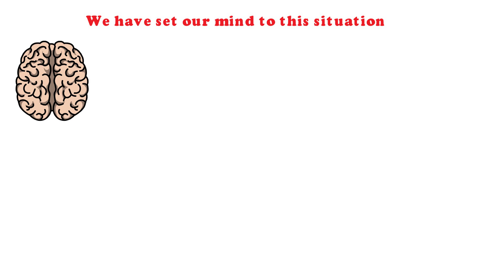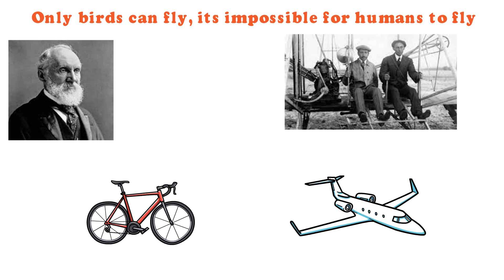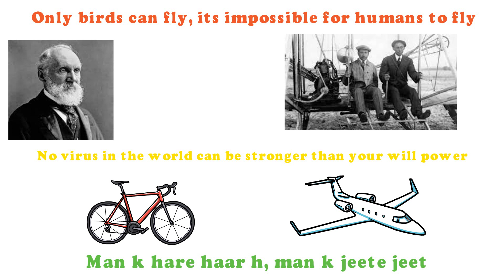Best way to deal with Corona virus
This video will tell you the power of and will.Apply this knowledge in every field of your life
STAY AWAY FROM FAKE PEOPLE